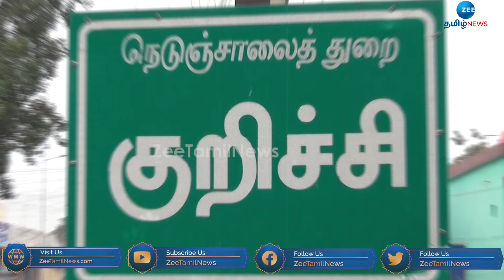Pongal pots are ready to fly Abroad | வெளிநாடுகளுக்கு அனுப்ப தயாராகும் பொங்கல் பானைகள்!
பொங்கல் நெருங்குவதையொட்டி தமிழ்நாட்டில் மண் பாண்ட உற்பத்திகள் சூடுபிடித்துள்ளன. வெளிநாடுவாழ் தமிழர்கள் பொங்கலை கொண்டாடுவதற்கான பானைகளை நெல்லையில் இருந்து வாங்கி வருகின்றனர். நெல்லை, தென்காசி பானைகளுக்கு அப்படியென்ன மவுசு என்பதை வாங்க பார்க்கலாம்.!